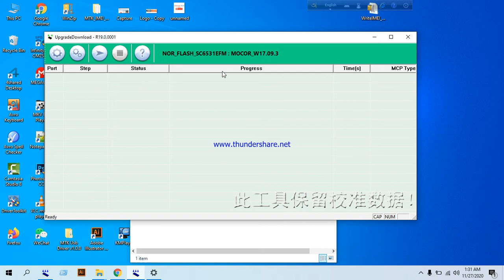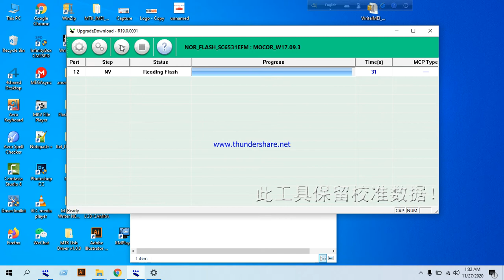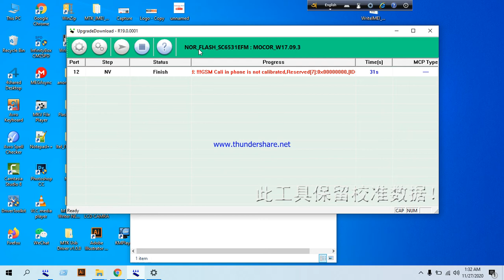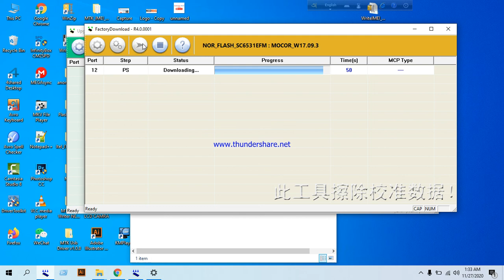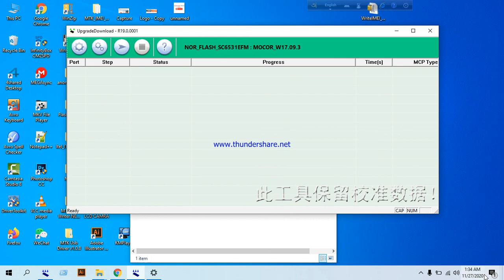How to NV _WLTE Failed Write Flash Failed Solution SPD CPU Flash Error Solution 100%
In This Video I Show you How to SPD all CPU Phone NV File Error  Solution and That Video One By One  Error  Solution and why Flash Time Error explain
or That Video